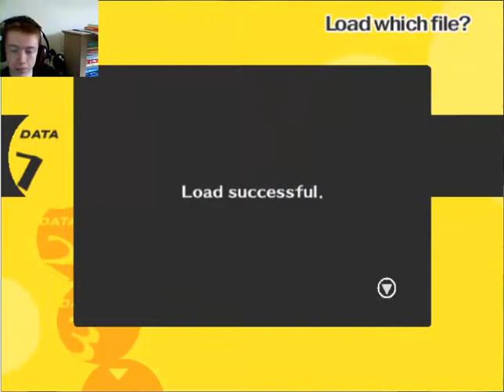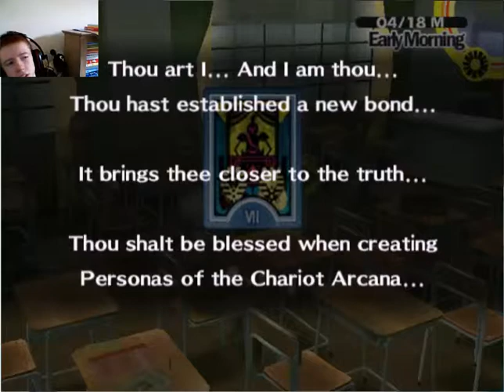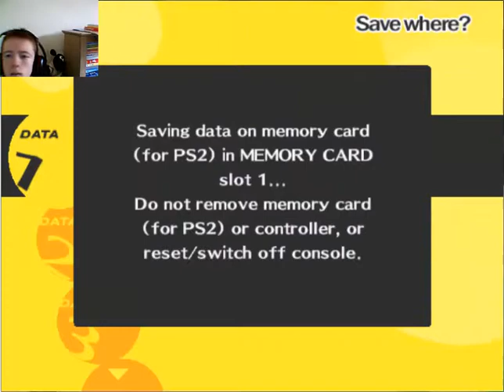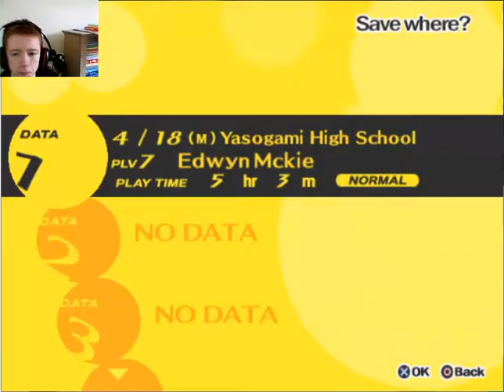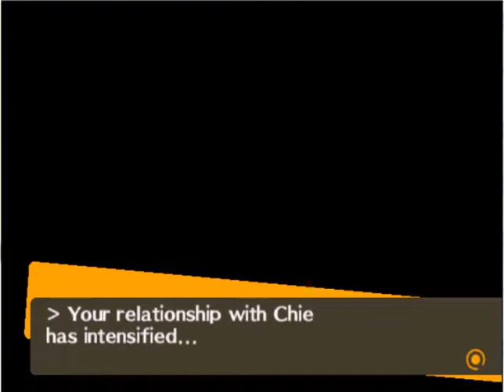Persona 4! Episode 8: "stud hunting!"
Our protagonist has moved in with his uncle ryotaro dojima for a year due to his parents working oversea's but all is not as simple as it appears in this small town.